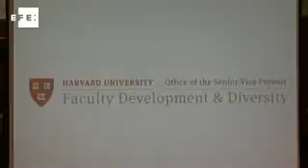Spanish chef Ferran Adria teaches science and cooking at Harvard.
Cambridge (United States), 8 Sep (EFE), (Camera: Susana Irles).- Spanish chef Ferran Adria invited students and teachers from Harvard University to explore his culinary philosophy in a lecture where he revealed a number of scientific secrets behind his cooking.